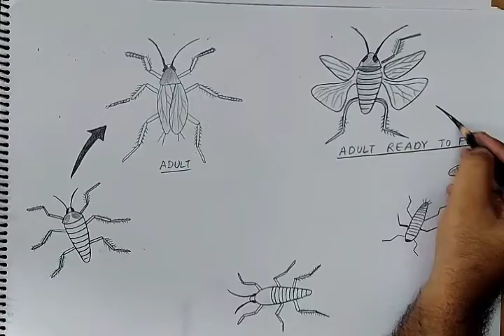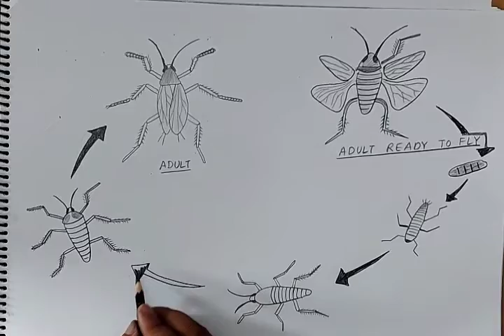how to draw life cycle of cockroach I how to draw easy life cycle of cockroach